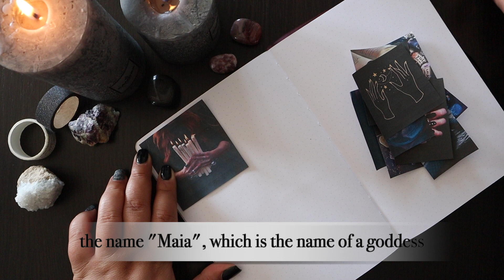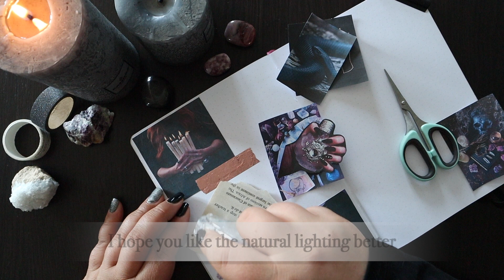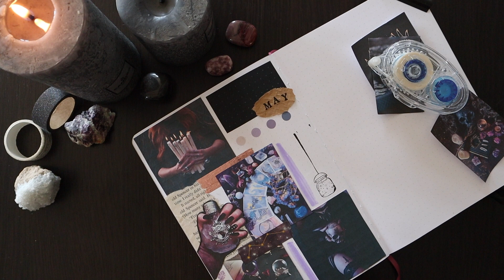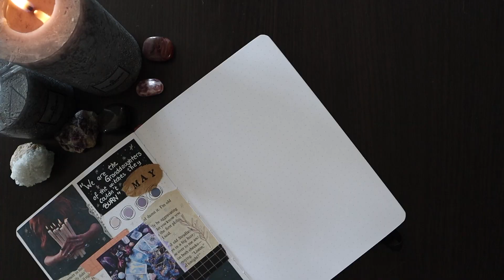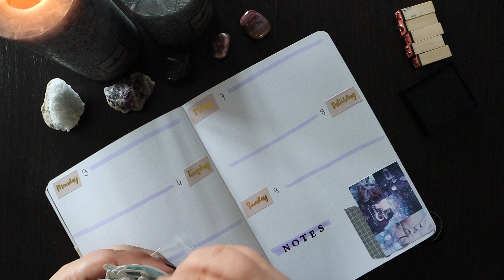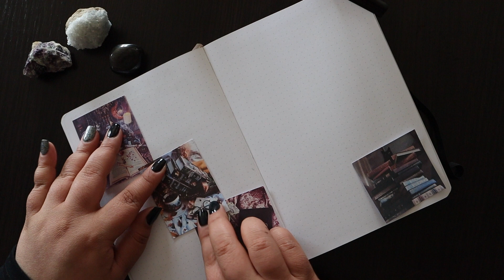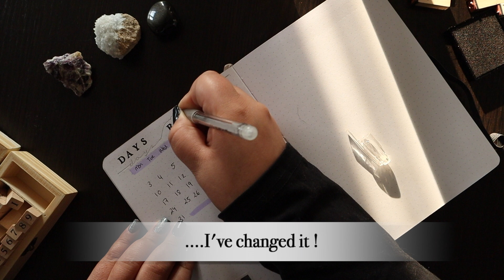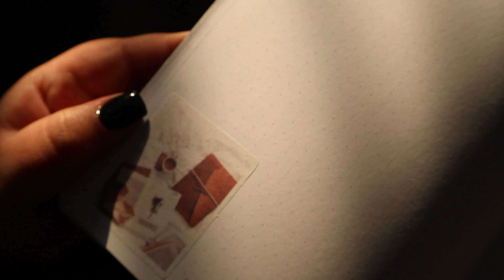PLAN WITH ME l May 2021 Witchy vibe, planner and reading journal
! Sous-titres français disponibles en CC !

* PRODUCTS *
‣ Notebook Therapy Bullet Journal (A5)
Tsuki Moonflower as my planner
Tsuki Falling Star as my reading journal
‣ Tombow Fudenosuke (black)
‣ Tombow ABT dual brush pen
‣ PIGMA Micron 08 (black)
‣ Art-n-Fly Brush pen (black)
‣ Art-n-Fly sylver pen
‣ Art-n-Fly gold pen
‣ Muji Gel Ink Ball Point Pen 0.5mm (black)
‣ Uni-ball Signo broad white pen